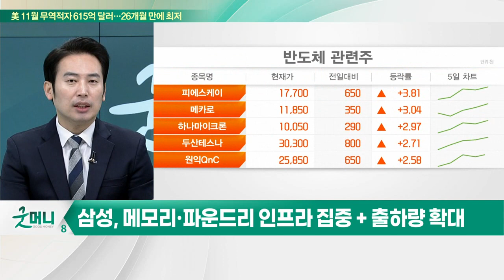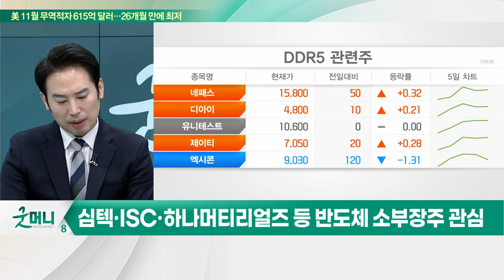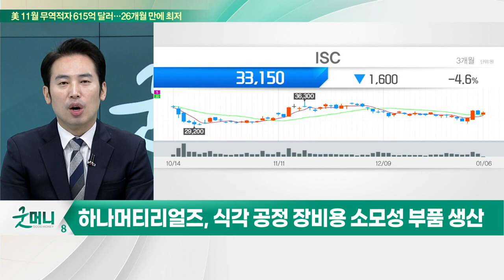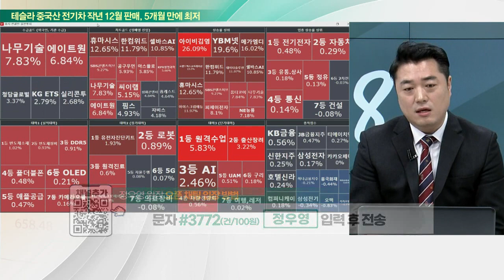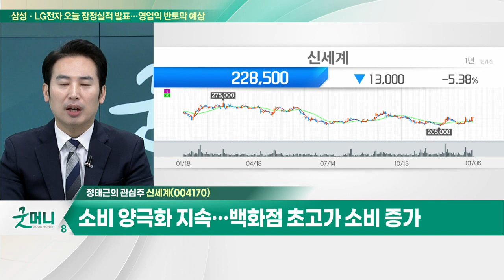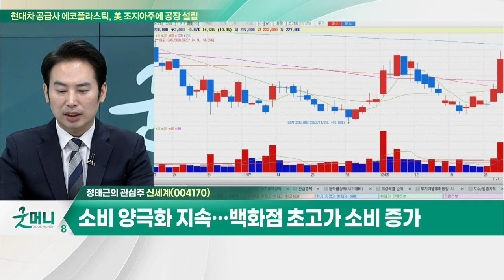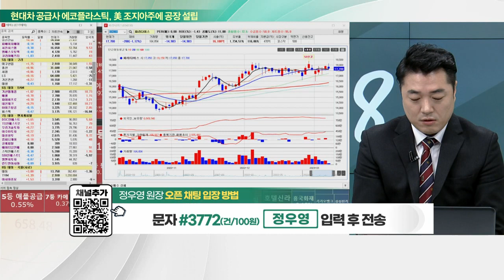신세계(004170)... 2023년은 여행 회복 '트래블질리언스' / 파라다이스(034230)... 지난해 3분기 실적 턴어라운드 성공_개장 관심주 (20230106)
Q. "상하이 70% 코로나 감염"… 증시 영향은?

신세계(004170)
- 2023년은 여행 회복 '트래블질리언스'
- 면세점, 새해 내국인 대상 프로모션 진행
- 소비 양극화 지속… 백화점 초고가 소비 증가

- 지난해 3분기 실적 턴어라운드 성공
- 일본 리오프닝 모멘텀 최대 수혜
- 인천 카지노 복합리조트와 서울·부산 영업장 운영